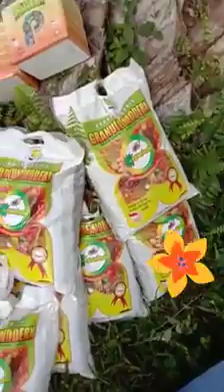Terbaru..Cara Pakai Pupuk Nasa Untuk Sawit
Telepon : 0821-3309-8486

Tanya : Dosis, cara dan waktu aplikasi prod NASA untuk sawit yang sudah berbuah?

Jawab : Dosis ideal 3,5 – 5 kg POWER NUTRITION per 4 – 6 bulan sekali , diawal musim hujan dan diakhir musim hujan, dengan cara dikocor, atau ditabur ke piringan (bersama atau tidak dengan NPK).

Tanya : Bisakah memupuk sawit dengan POWER tanpa menggunakan air?

Jawab : Prinsip memupuk agar bisa diserap oleh tanaman adalah ketersediaan air ditanah (kadar air dalam tanah). Jika tanah cukup lembab, efisiensi pemupukan Makro ataupun dengan POWER akan cukup tinggi, sebaliknya jika kadar air tanah sangat rendah (karena kemarau panjang) sebaiknya pemupukan dengan system pengocoran atau menunda pemupukan dahulu.

Tanya : Kelapa sawit produksi sudah lama tidak dipupuk/ diurus, dosis NASA berapa dan efek berapa lama?

Jawab : Melihat kasus diatas sebaiknya aplikasi pupuk yang ideal adalah 3,5 ? 5 kg SUPERNASA atau POWER NUTRITION dan dengan NPK atau pupuk makro majemuk dengan dosis rekomendasi dari dinas pertanian setempat dengan cara ditaburkan (jika kadar air tanah cukup) atau dikocorkan jika tanah kering dengan air 5 liter per pokok.Efek pupuk bagi tanaman dipengaruhi antara lain oleh kondisi keasaman tanah, kadar air tanah, genetika tanaman, sejarah pemupukan lahan dll. Untuk pengalaman untuk tanaman sawit pengaruh pemupukan akan tampak antara1-4 bulan tergantung kondisi stress tanaman tersebut.

Tanya : Tanaman sawit kuning di rawa bagaimana aplikasi dengan produk NASA?

Jawab : Untuk mengatasinya harus bersama-sama lakukan teknis sebagai berikut : Buat parit-parit drainase, bersihkan piringan dan rintis, lakukan pemupukan dengan dolomit, lakukan pemupukan 1 bulan setelah aplikasi dolomit dengan pupuk TSP/SP36, atau pupuk NPK/MAKRO, yang dicampur dengan SUPERNASA yang memiliki daya kerja terbaik sebagai pembenah tanah.

Tanya : Bagaimana komposisi produk NASA terbaik untuk tanaman sawit produksi yang ditanam ditanah rawa (rendahan) ?

Jawab : Gunakan SUPERNASA 2,5 kg dan POWER NUTRITION 2,5 kg per hektar per 4-6 bulan sekali.

Tanya : Berapa pengurangan pupuk makro yang ?aman ?jika sudah menggunakan POWER NUTRITION 3,5 ? 5 kg per hektar per 6 bulan?

Jawab : Pengurangan sebaiknya maksimal 50% dari dosis rekomendasi setempat.

Tanya : Bagaimana aplikasi produk NASA jika disemprotkan pada bibit sawit dan sawit dibawah 2 tahun?

Jawab : Untuk penyemprotan di pembibitan gunakan POC NASA 4-5 tutup dan HORMONIK 1 tutup per tangki merata. Dan untuk tanaman TBM disemprotkan per tangki untuk 10-15 tanaman.

Tanya : Berapa persen kenaikan Kelapa Sawit yang menggunakan Produk NASA?

Jawab : Perlu ditekankan bahwa yang berpengaruh terhadap peningkatan produksi bukan hanya produk NASA saja, namun banyak faktor lain termasuk pupuk Makro, air, genetis tanaman, hama penyakit, iklim, sejarah lahan, dll. Pengalaman berkisar antara 25% bahkan ada yang 150%.

Tanya : Apa keistimewaan produksi sawit yang telah menggunakan produk NASA POWER NUTRITION?

Jawab : Berbuah lebih kontinyu/ tidak terlalu mengalami trek buah seperti halnya tanaman sawit umumnya, ekstraksi lebih tinggi, berat janjang lebih berat, umur produksi lebih panjang, tanaman lebih cepat dewasa.

Tanya : Untuk pemupukan pohon kelapa kira-kira pupuk yang digunakan apa saja ? dan berapa kira-kira dosis untuk 1 pohon?

Jawab : Untuk kelapa yang produksi POWER NUTRITION per pokok 25-30 gram, 2-3 kali pertahun. Dalam setiap aplikasi bisa dicampurkan dengan makro. Dosis Makro berkisar : Urea 0,75 – 1,5 kg. TSP 0,25 – 1 kg, KCl 1,25 – 2 kg, per batang per tahun.

Demikian artikel kami tentang Tanya Jawab Pupuk Nasa Untuk Sawit, semoga artikel ini bermanfaat. Dapatkan Pupuk Nasa Untuk Sawit di Website ini.